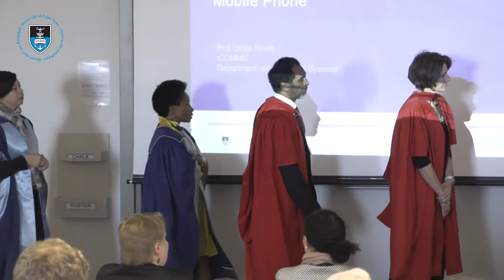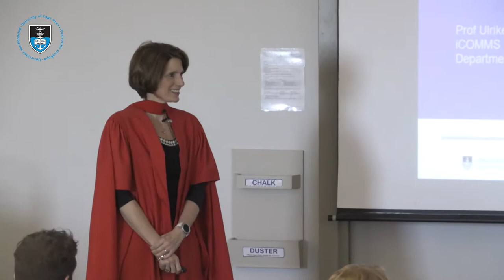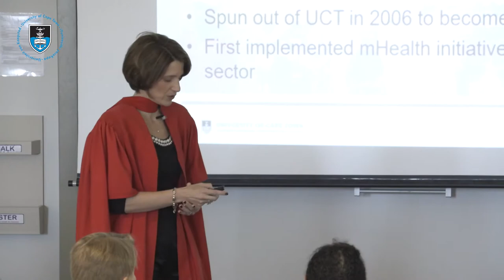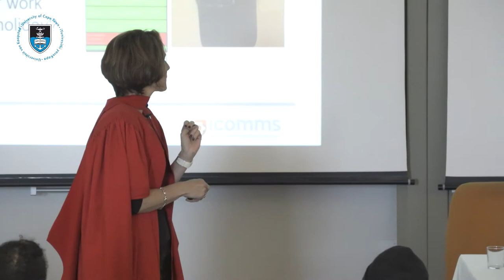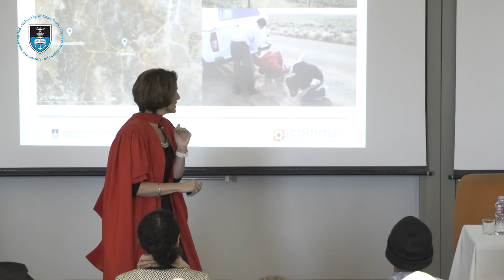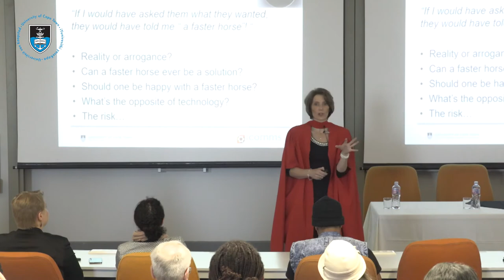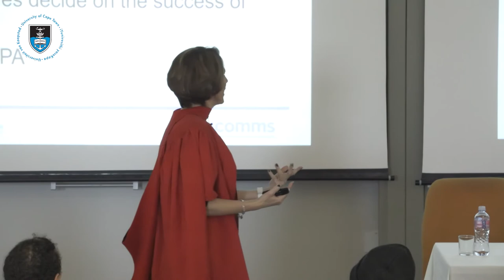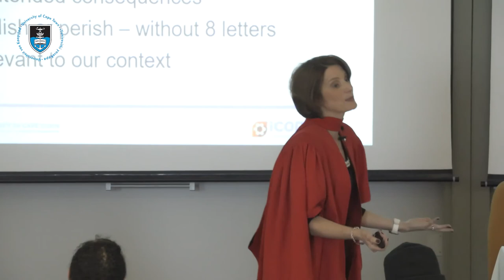Professor reflects on ICT4D research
Professor Ulrike Rivett, from UCT’s Department of Information Systems, reflected on 15 years of research in her inaugural lecture, “ICT for development: the good intentions of the mobile phone”.

It was held on Wednesday, 4 October, at 17:30 in lecture theatre TS2B in the Snape Building on upper campus.

This, the second in the relaunched Vice-Chancellor’s Inaugural Lecture series, looked at the shifting attitudes toward mobile-phone infrastructure – from hopes that it would help bring about improved service delivery to poor communities to assertions that such solutions only come when people drive change for themselves, with or without technology.

Rivett leads the iCOMMS research team in understanding the use, application and impact of information and communications technologies in developing countries.